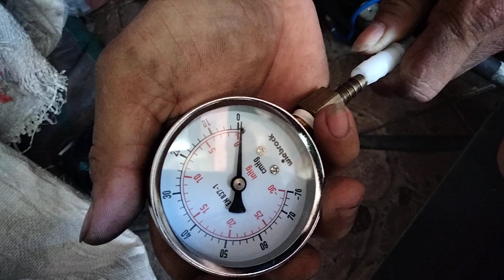Test Dc pump motor Wabco-4430200231 12V